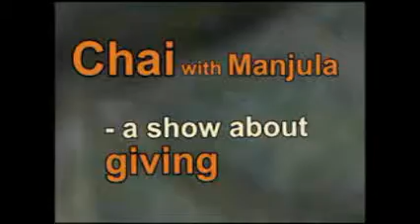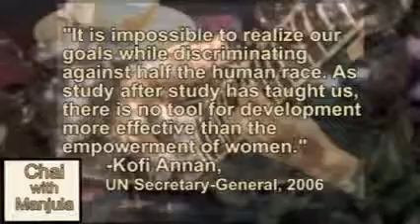Chai with Manjula - Kavita Ramdas/Global Fund for Women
Kavita Ramdas, a well-respected leader of the Global Fund for Women shares insights about women's empowerment, and how The Fund is supporting women's groups in 171 countries, making it the largest foundation in the world focused exclusively on women and girls.